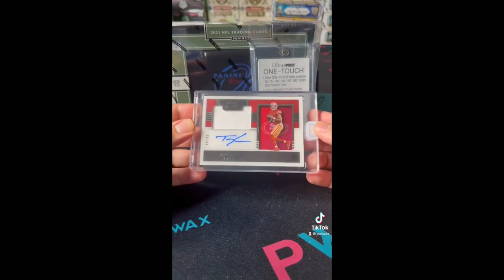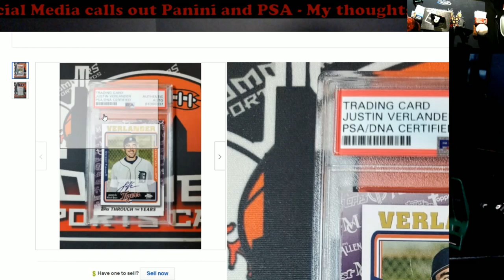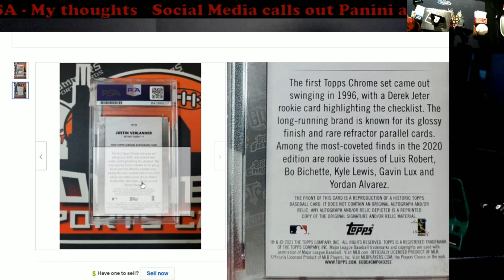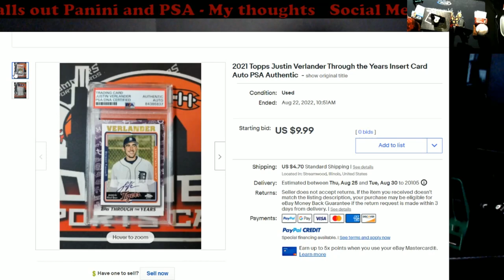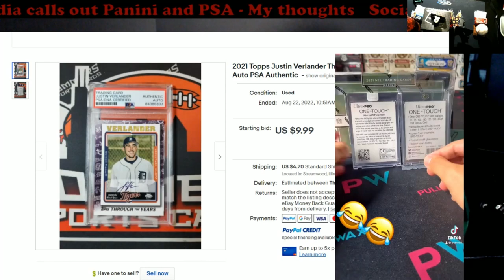Hobby News - Panini and PSA get Called Out on Social Media for Errors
1811 N Dixie Ave #104

Who do I collect:
Roberto Clemente
Michael Jordan
Nolan Ryan
Sidney Crosby
Vintage Cards